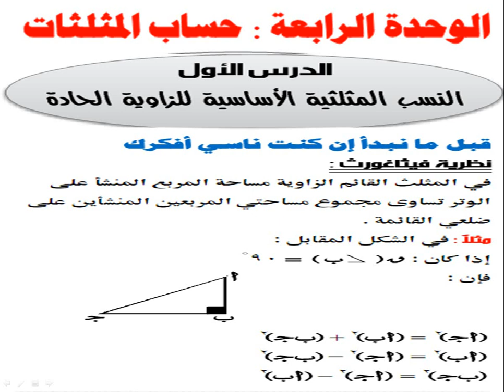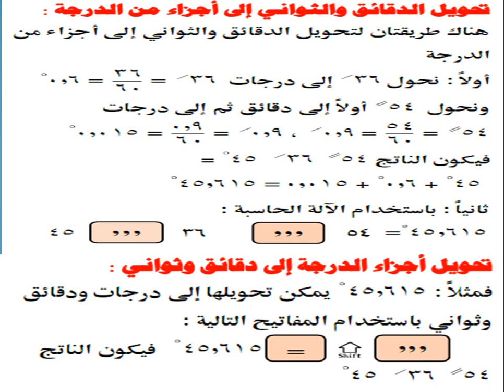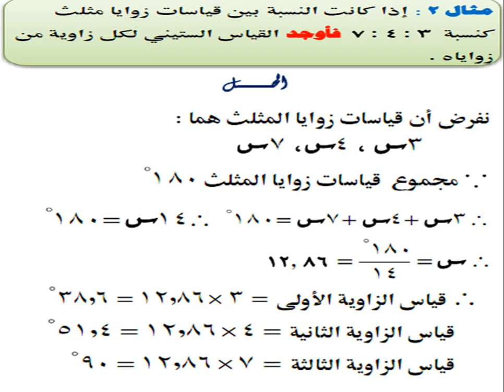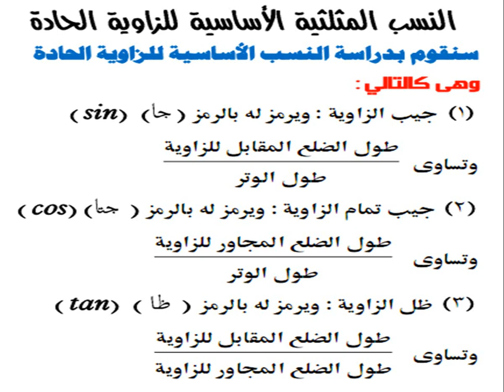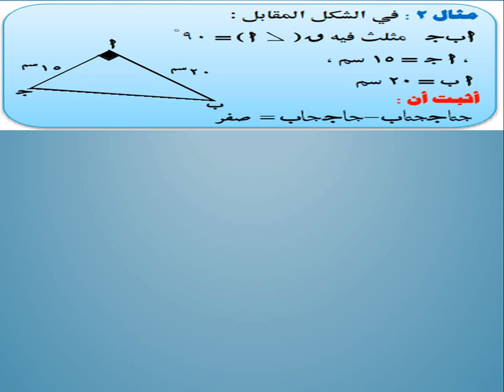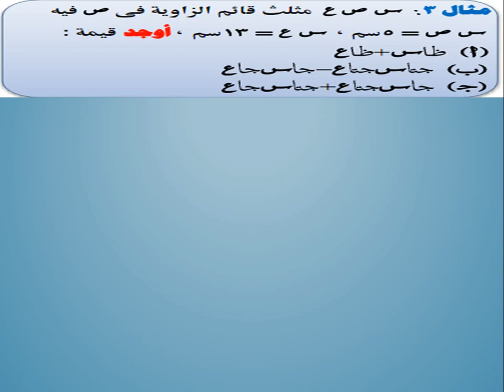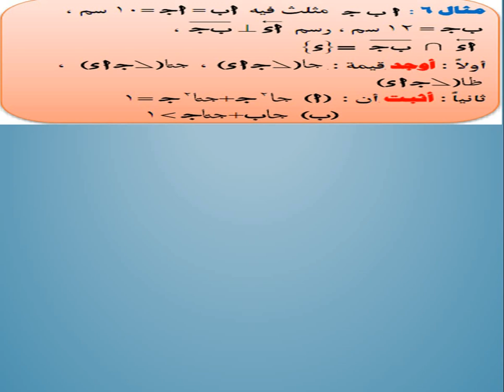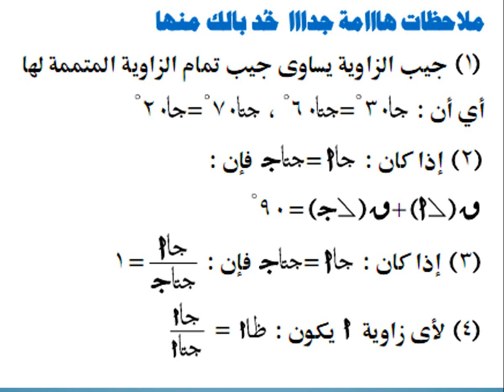الدرس الاول النسب المثلثيه الاساسيه